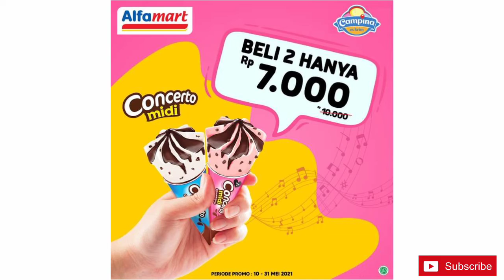PROMO TERBARU ALFAMART HARI INI PERIODE TANGGAL 16-31 MEI 2021|PROMO CASHBACK 10% DARI HAJATAN GOPAY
Assalamualaikum wr.wb.
Hallo sahabat onlineku..
Kembali lagi di channel Ayu Erva Yulianto.
Di video kali ini, aku mau memberikan informasi mengenai promo menarik dari Alfamart periode tanggal 16-31 Mei 2021.. Jadi, pastinya Alfamart punya promo-promo terbaru dan sangat menarik dengan harga super spesial... Yuks penuhi kebutuhan harian Anda dengan nikmati promo terbaru yang buat belanja jadi hemat.. Nah, buat yang belum download aplikasi alfagift, yuks download sekarang juga ya, karena banyak keuntungan berbelanja yang bisa Anda dapatkan..
Berikut gambar katalog lengkap promo Alfamart terbaru..
Selamat menonton..

Terimakasih..

Wassalamualaikum wr.wb.